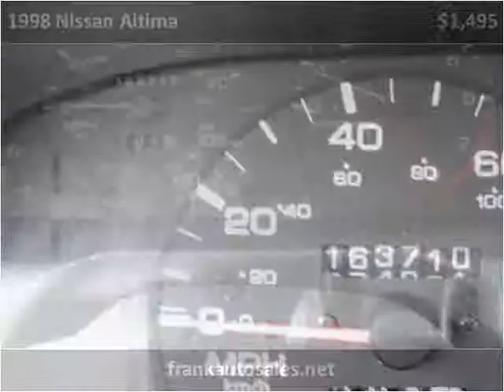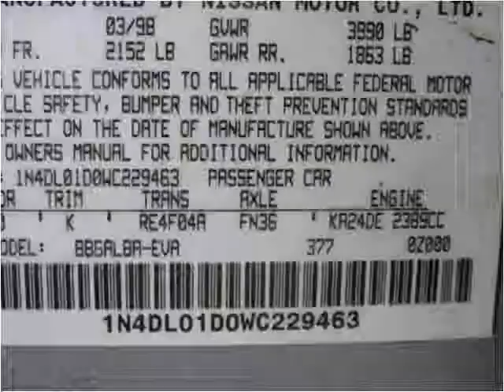1998 Nissan Altima Used Cars Hasbrouck Heights NJ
This 1998 Nissan Altima is available from Frank Auto Sales.